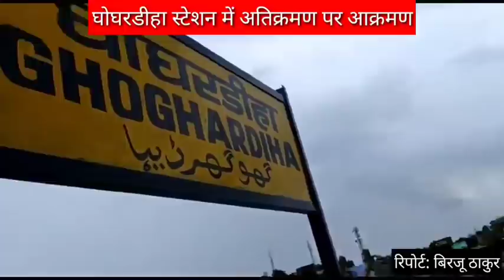घोघरडीहा स्टेशन पर तोड़फोड़ ghoghardiha station encroachment drive